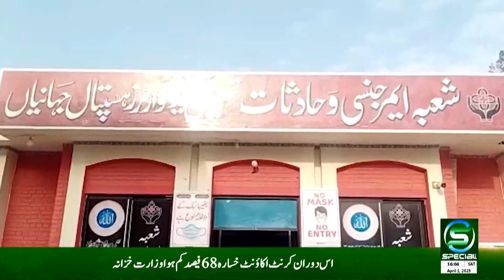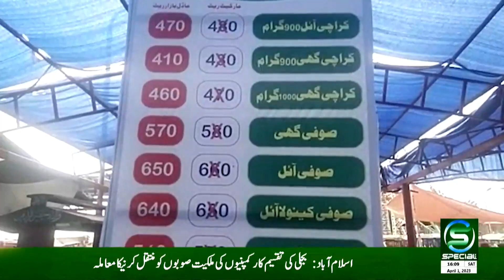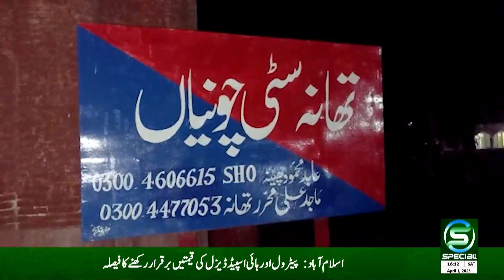Maqami Maloomat - 01 April 2023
OUR PROGRAMS
• Maloomat Nama
• Health Special
• Guftugu
• Education Special
• Hamaray Quaid e Azam
• Timeline Pakistan
• Kisan Special
• Subh Special (Morning Show)
• Islami Masharat
• Dastak
• Chupay Khazanay
• Iqbal aur Nonehal
• Character Education